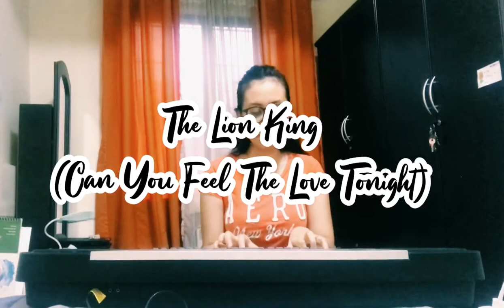Disney Medley | Paula Bianca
Hello,

Here are the 15 songs from some of my favorite Disney movies. Medyo mahaba, ang hirap i-let go nung ibang kanta if you're an avid fan. 🤗